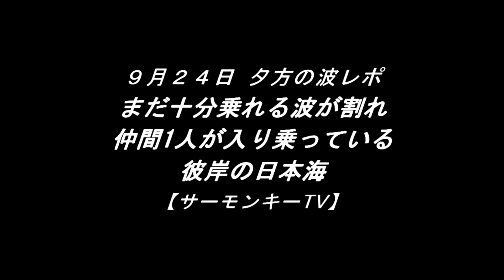まだ十分乗れる波が割れ仲間1人が入り乗っている彼岸の日本海 230924 夕方 ~サーフモンキーTV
午後5時20分頃の日本海は気温27℃、ほぼ無風で良い波が割れ、仲間1人が乗っています。天気予報によると明日午前中は、南東風2m、午後から南東～北東～南東風2mということでで、ウネリが残るか微妙です☝